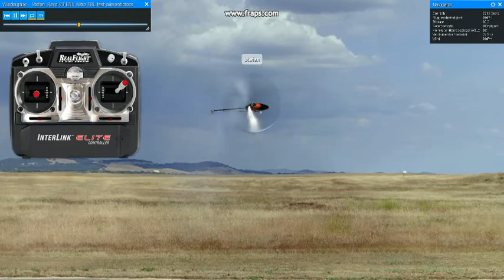fast aileron tictocs Mode 1